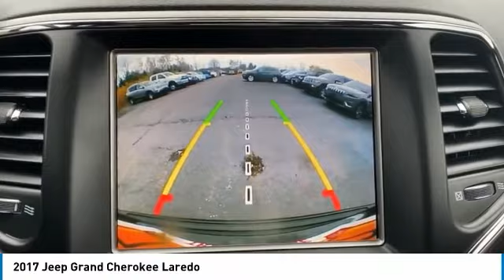2017 Jeep Grand Cherokee Elma NY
2017 Jeep Grand Cherokee available in West Seneca, NY at Transitowne Jeep Chrysler Dodge RAM. Servicing the Elma, Orchard Park, Cheektowaga, Hamburg, Lancaster, NY area.

2017 Jeep Grand Cherokee - Stock #: [STOCK#] - VIN#: [VIN#]

2017 Jeep Grand Cherokee Laredo

Pick up this Diamond Black Crysta 2017 Jeep Grand Cherokee, available today at Transitowne CDJR - Elma. This could be the one you've been searching for.